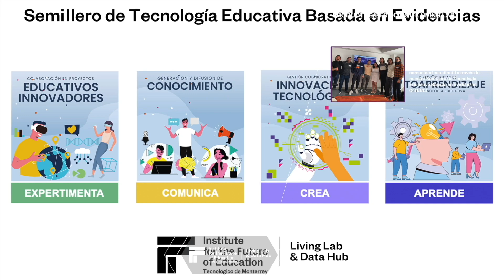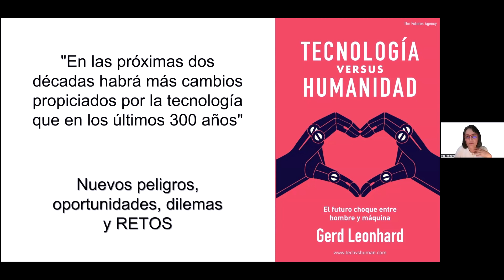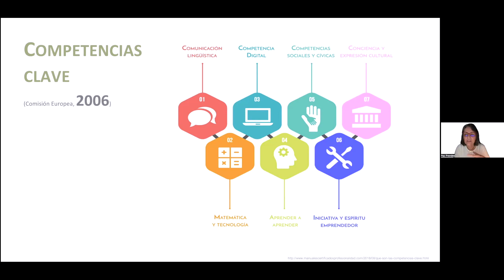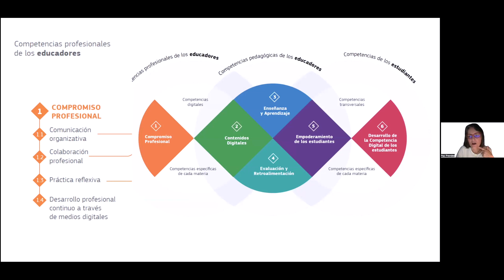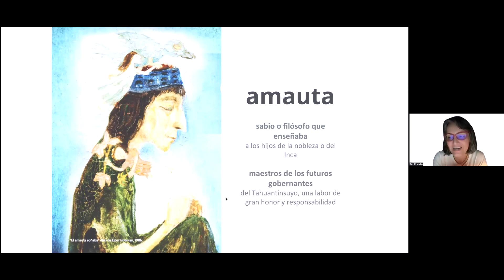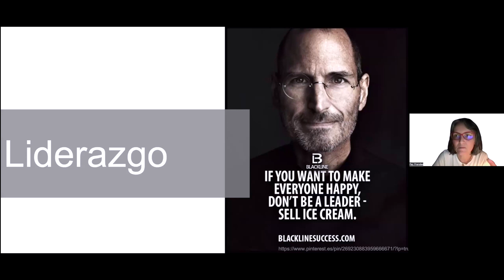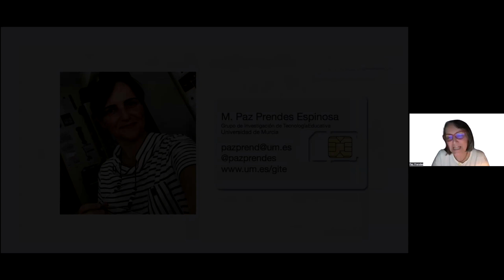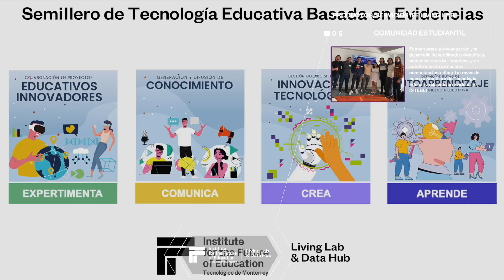SIDEE | Episodio 2 | Retos de la Competencia Digital en Profesorado Iberoamericano de Ed. Superior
Paz Prendes, Directora del Grupo de Investigación en Tecnología Educativa de la Universidad de Murcia, nos invita a analizar los principales desafíos que enfrenta el profesorado iberoamericano en la integración de competencias digitales, promoviendo el desarrollo profesional continuo.